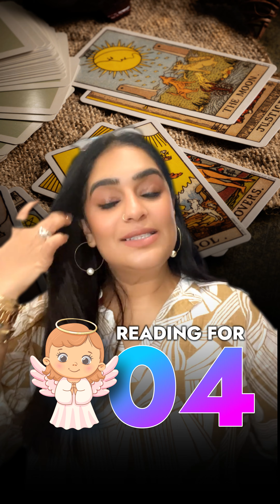September Tarot Reading for Birthdates 4th, 13th, 22nd, and 31st What’s in Store?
Tarot Card reading is for people born on the 4th, 13th, 22nd, and 31st of any month, and the reading is for September 2024.
By 𝐏𝐚𝐲𝐚𝐥 𝐕𝐚𝐧𝐢 - 𝐋𝐢𝐟𝐞 𝐂𝐨𝐚𝐜𝐡 𝐚𝐧𝐝 𝐄𝐧𝐞𝐫𝐠𝐲 𝐇𝐞𝐚𝐥𝐞𝐫